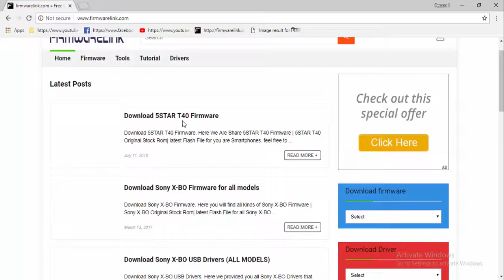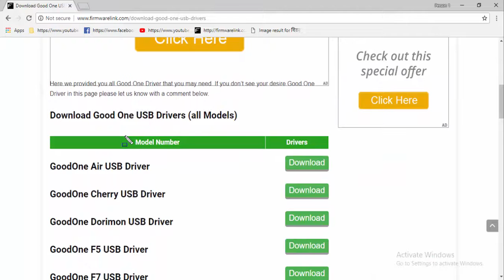Download GOODONE USB Drivers All Models